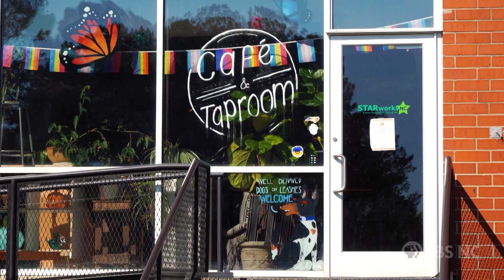Fostering Creativity at STARworks Arts Incubator | NC Weekend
Deborah Holt Noel journeys into the world of artistic possibilities and ventures into the captivating STARworks arts incubator. STARworks offers high-quality ceramic art to the community as well as educational glassblowing courses for people of all experience levels. Join us as we explore the delicate art of glassblowing, guided by expert artisans.

Tune into North Carolina Weekend, your guide to the best places to eat, explore & experience each weekend across the state, every Tuesday at 7:30PM, Thursday at 9PM & Friday at 5PM, on PBS NC and streaming on the free PBS App.